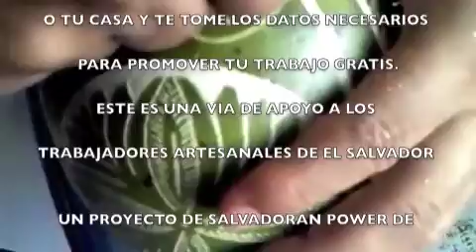Evelyn Martinez - La Nostalgia - Salvadoran Power - Artesanias